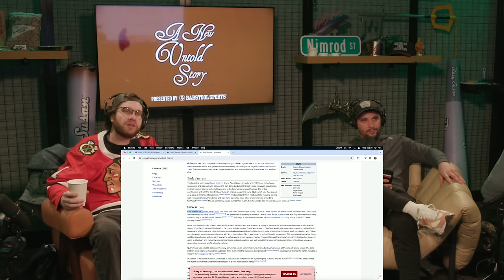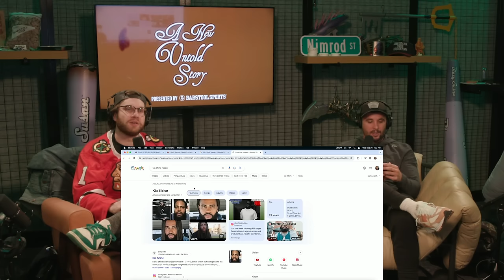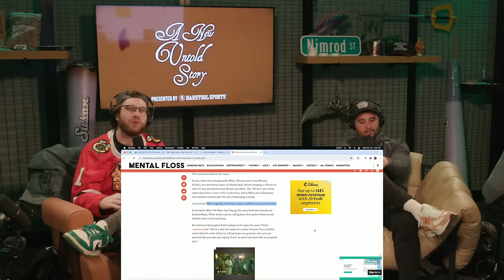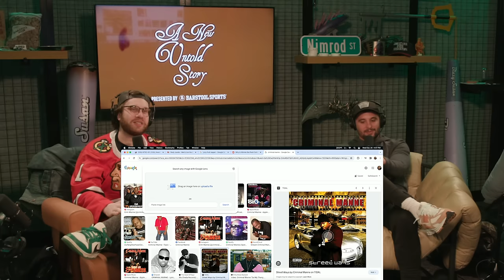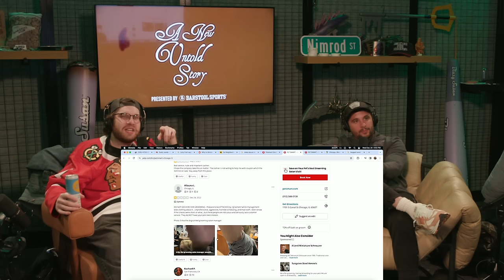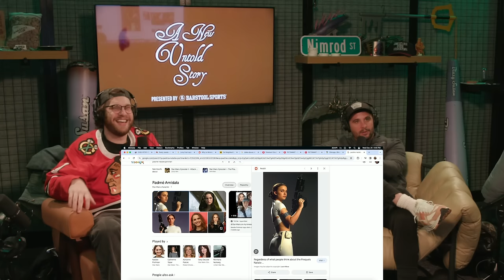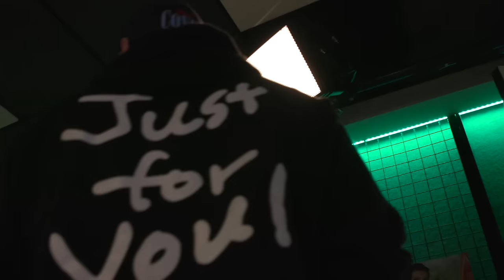Kissing - A New Untold Story: Ep. 375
Nick's lips hurt